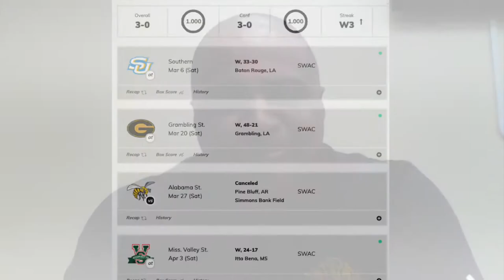Unbeaten UAPB on track to make program history in spring season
There’s history in the making at UA Pine Bluff.

During their spring season, the Golden Lions are undefeated at 3-0 and one win away from clinching a SWAC West title. If UAPB wins the next two games to finish the regular season unbeaten, the team will host the conference championship game. Pine Bluff has yet to ever win an outright SWAC title.

Nick Walters visits with head coach Doc Gamble to hear about an unprecedented spring football season and the program’s turnaround in recent years.